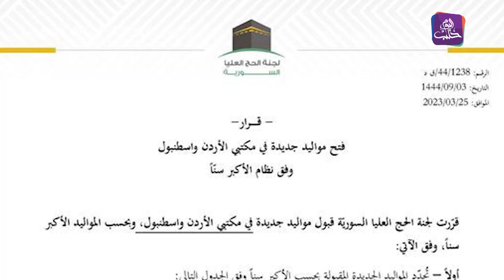موجز أخبار التاسعة 26 03 2023 وفيه: الإعلان عن "تحالف عملياتي مشترك" بين 3 منظمات في شمال غربي س...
موجز أخبار التاسعة 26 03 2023 وفيه: الإعلان عن "تحالف عملياتي مشترك" بين 3 منظمات في شمال غربي سوريا لتحسين الاستجابة